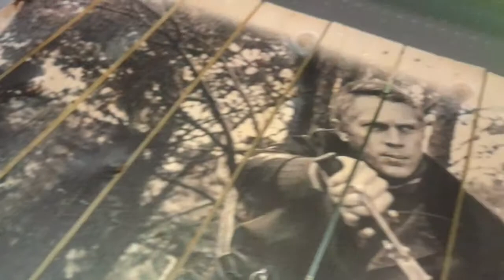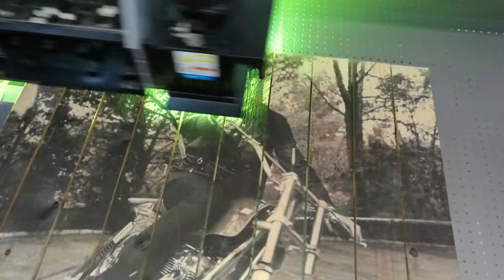Comment imprimer sur palette en bois ?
Notre imprimerie digitale est spécialisée dans le domaine de l'impression UV. Nous imprimons vos plus belles photos directement sur des palettes en bois. Les nervures du bois permettent d'obtenir un rendu authentique, chaleureux et unique. N'hésitez pas : que ce soit pour faire un cadeau ou pour une nouvelle décoration originale, faites appel à nos services.